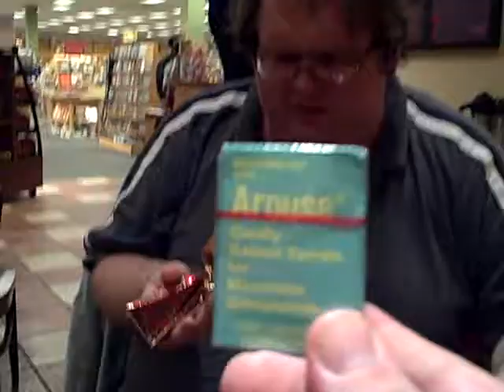Happy Wasteland TV New Years 2010: Czar Blandon's Big surprise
Czar Blandon's opens his party cracker to see his big surprise. Also Monster Mike eats a bug for some reason in this clip.